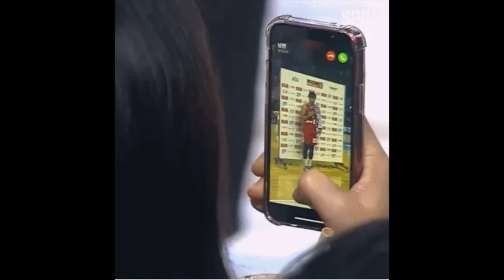MV和NewJeans《Ditto》很相似？SM男團RIIZE新曲《Love119》韓網真實反應｜DenQ